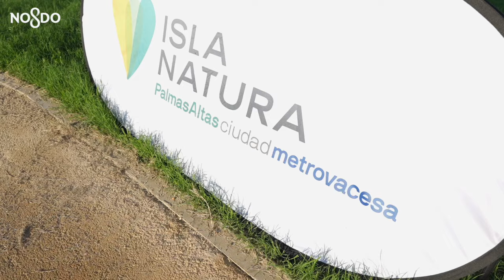El barrio de Palmas Altas ya es realidad con la entrega de las primeras viviendas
El alcalde de Sevilla, José Luis Sanz, asiste a la entrega de las primeras viviendas del nuevo barrio de Palmas Altas y señala “el esfuerzo de este gobierno en desbloquear proyectos y acelerar trámites para que Sevilla siga creciendo”

El alcalde de Sevilla, José Luis Sanz, ha asistido al acto de entrega de las primeras viviendas de Palmas Altas, un nuevo barrio de la ciudad con 67 hectáreas y todos los equipamientos. El acto ha contado con la presencia de la consejera de Fomento, Articulación del Territorio y Vivienda, Rocío Díaz Jiménez; el delegado de Urbanismo, Juan de la Rosa; el consejero delegado de Metrovacesa, Jorge Pérez de Leza. y el delegado  territorial de Metrovacesa en Andalucía Occidental, Antoni Gil.

En este sentido, el alcalde ha destacado “la implicación de este equipo de gobierno en seguir desbloqueando terrenos y acelerar los trámites administrativos para que Sevilla siga creciendo, asegurando que los proyectos de vivienda social avancen a buen ritmo”.

Sanz ha señalado que “Palmas Altas es un proyecto clave que permitirá la expansión de Sevilla hacia el sur, con una inversión que responde tanto a la demanda de vivienda como a la necesidad de una ciudad más equilibrada y sostenible. El desarrollo contempla la construcción de 3.400 viviendas, la mitad de ellas de protección oficial, lo que garantizará el acceso a viviendas asequibles para los sevillanos. Este barrio es un ejemplo de colaboración público-privada. Empresas como Metrovacesa han liderado la inversión privada, sin olvidarnos de que este Ayuntamiento, a través de Emvisesa, está jugando un papel fundamental en el desarrollo de viviendas protegidas”.

Por todo ello, el alcalde ha señalado que “el papel del Ayuntamiento de Sevilla, a través de Emvisesa, en Palmas Altas es clave para asegurar la construcción de viviendas accesibles, con un total de 552 viviendas asequibles, reafirma nuestro compromiso con la vivienda social y accesible. No quiero dejar de señalar que, además de las viviendas en Palmas Altas, la empresa municipal está trabajando en otras 900 viviendas protegidas en distintas zonas de Sevilla”.

“Con esta sinergia propia de la colaboración público-privada, avanzamos hacia nuestro objetivo de llegar a los 700.000 habitantes, lo que mejorará la financiación de la ciudad, aumentará los servicios públicos y afianzará a Sevilla como una referencia en el ámbito nacional e internacional. Palmas Altas representa no solo una oportunidad de crecimiento urbanístico, sino también un modelo de ciudad sostenible y accesible, donde se equilibra la inversión privada con la responsabilidad social de este gobierno municipal”, ha finalizado Sanz.

*Palmas Altas*

Palmas Altas se ha diseñado bajo principios de sostenibilidad, con más de 180.000 m² de zonas verdes y áreas de uso recreativo. Se han plantado más de 4.000 árboles, y se han diseñado calles peatonales amplias, iluminación LED y sistemas de gestión del agua eficientes.

Además, el barrio contará con servicios esenciales como 42.000 m² destinados a equipamientos educativos, y espacios públicos, lo que contribuirá a una mayor cohesión social.

El barrio de Palmas Altas está conectado con la SE-30 y contará con una nueva ronda urbana y un viaducto sobre el río Guadaira, lo que mejorará significativamente la movilidad en la zona y facilitará el acceso tanto a residentes como a trabajadores de la Ciudad de la Justicia, para los que ya se puso en marcha una lanzadera de Tussam.